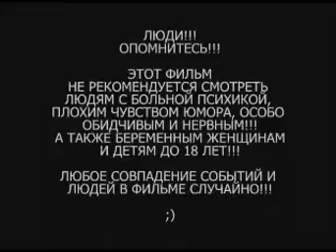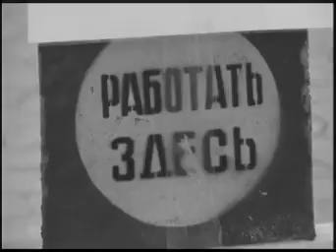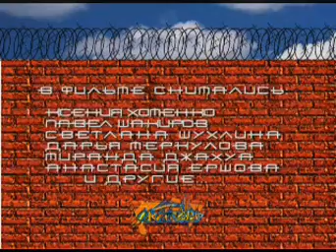Бумеранг Гулаг. "Бумеранг-2009"